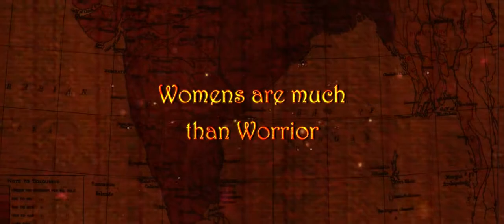RRR Theatrical Trailer | RRR Movie Trailer | Rajamouli | NTR | RAMCHARAN